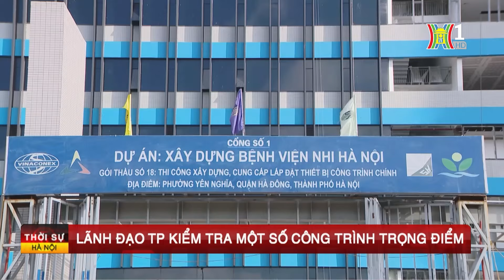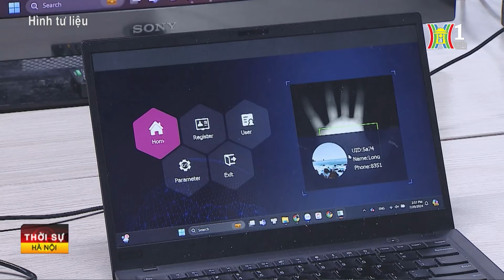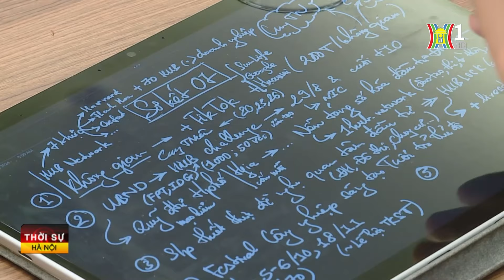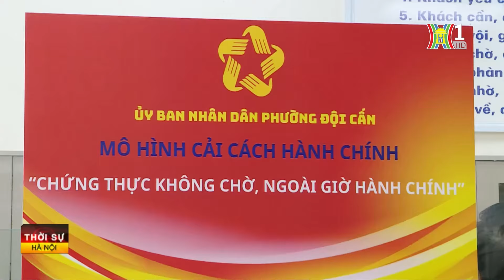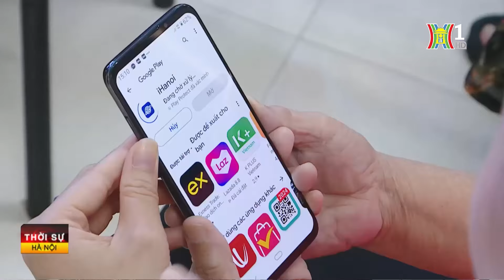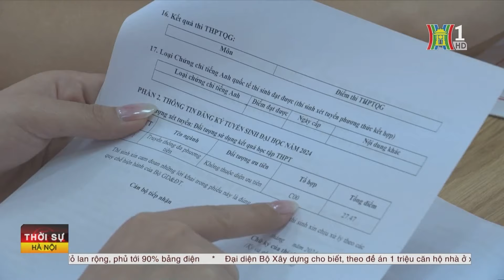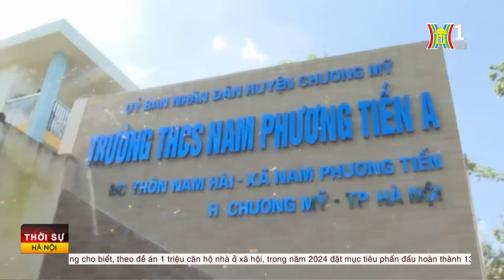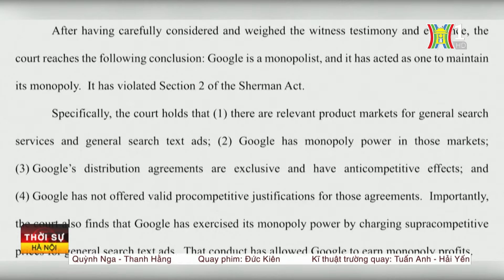Thời sự Hà Nội trưa 6/8: Lãnh đạo TP kiểm tra công trình trọng điểm; Tu bổ di tích Lăng Vua Tự Đức;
- Ứng dụng KHCN để phát triển kinh tế-xã hội thủ đô
- Lãnh đạo TP. Hà Nội kiểm tra công trình trọng điểm
- Cải cách hành chính để phục vụ nhân dân
- Thu ngân sách đạt gần 70% dự toán
- Nhiều chính sách hỗ trợ phát triển chăn nuôi
- 100.000 căn hộ noxh phải hoàn thành trong năm 2024
- Tu bổ phục hồi di tích Lăng Vua Tự Đức
- 17h hôm nay, kết thúc việc nộp lệ phí xét tuyển đại học
- Học sinh chủ động lộ trình học theo chương trình mới
- Dự kiến công bố điểm chuẩn đại học từ chiều 17/8
- Các xã vùng lũ tổng vệ sinh khi nước rút
- Liban chuẩn bị cho kịch bản chiến tranh
- Căn cứ quân sự mỹ ở iraq bị tấn công
- Mali cắt đứt quan hệ ngoại giao với ukraine
- Google vi phạm luật chống độc quyền